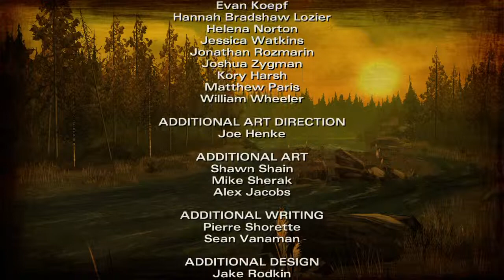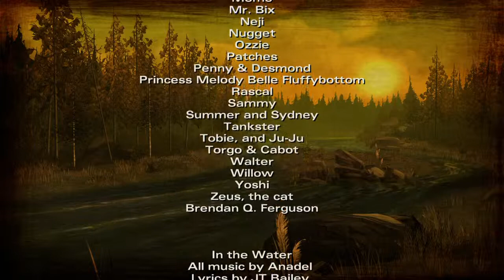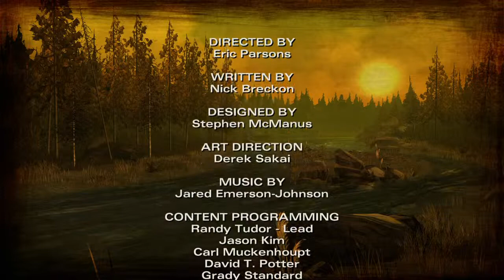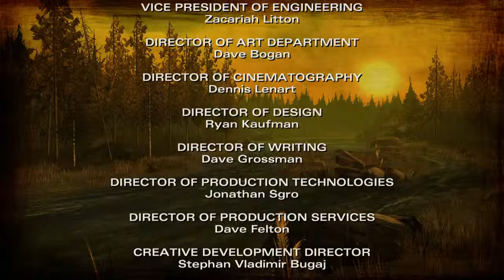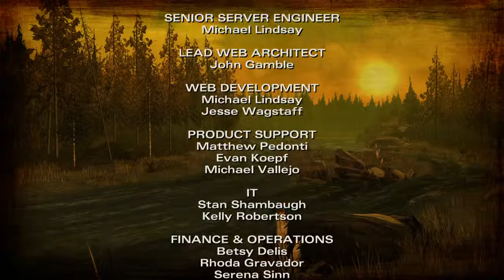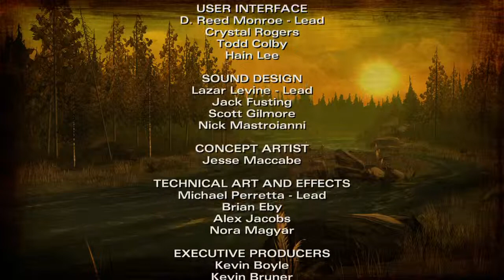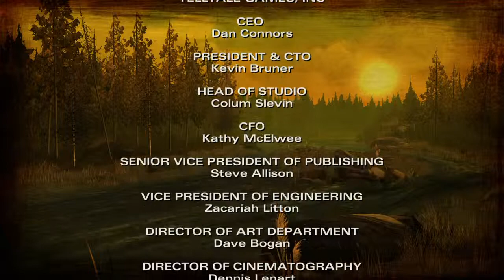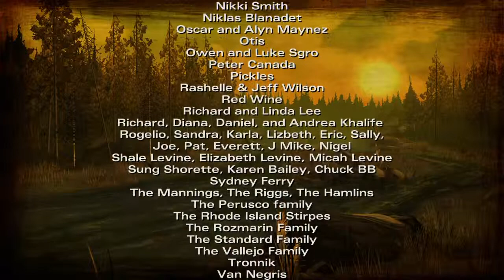The Walking Dead: Season 2 M